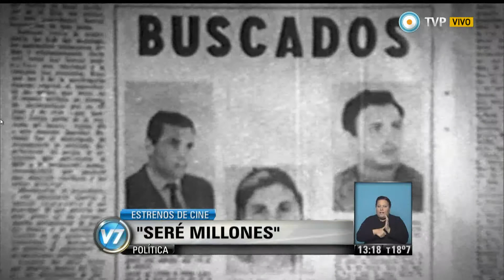Visión 7 - Estreno del documental "Seré millones"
El cine político argentino renueva modos y lenguajes a partir de "Seré millones", filme que visita el robo al Banco Nacional de Desarrollo (Banade), ejecutado por militantes del Partido Revolucionario de los Trabajadores-Ejército Revolucionario del Pueblo (PRT-ERP) en enero de 1972, y que tiene su estreno en salas locales desde este jueves. Emitido por Visión 7, noticiero de la TV Pública argentina, el jueves 4 de septiembre de 2014.